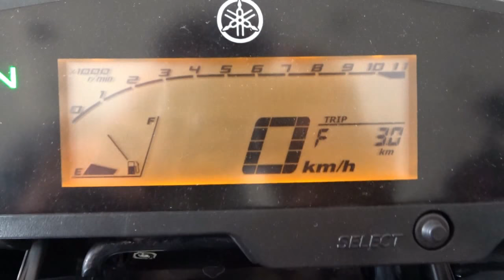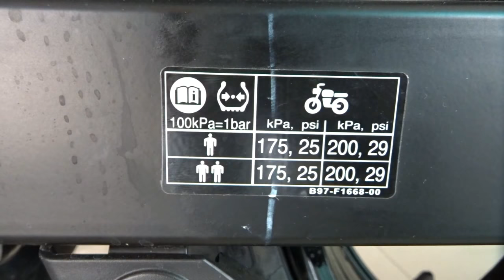Yamaha fz25 Latest Model india Review | Ballistic Blue | Knight Black | Warrior White Colour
Here the all new yamaha f25 walkaround all colours : black , blue and white color.

Camera Used : sony wx500